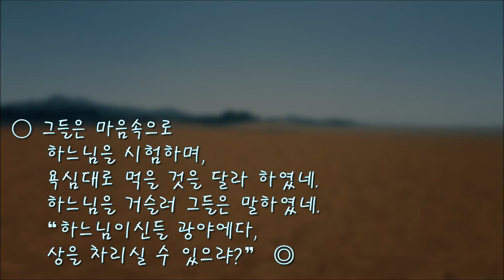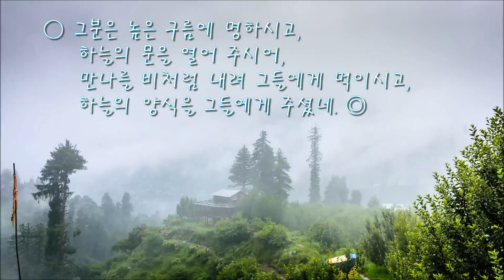[매일미사 화답송] 천사들의 빵을 사람이 먹었네. 주님이 양식을 넉넉히 보내셨네. 카톨릭 성당 하느님 성가 성사 은총 성모마리아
화답송
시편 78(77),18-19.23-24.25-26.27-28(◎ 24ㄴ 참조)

◎ 주님은 하늘의 양식을 주셨네.

○ 그들은 마음속으로 하느님을 시험하며, 욕심대로 먹을 것을 달라 하였네. 하느님을 거슬러 그들은 말하였네. “하느님이신들 광야에다, 상을 차리실 수 있으랴?” ◎

○ 그분은 높은 구름에 명하시고, 하늘의 문을 열어 주시어, 만나를 비처럼 내려 그들에게 먹이시고, 하늘의 양식을 그들에게 주셨네. ◎

○ 천사들의 빵을 사람이 먹었네. 주님이 양식을 넉넉히 보내셨네. 하늘에서 샛바람 일으키시고, 당신 힘으로 마파람 몰아오셨네. ◎

○ 그들 위에 먼지처럼 고기를, 바다의 모래처럼 날짐승을 내리셨네. 그들 진영 한가운데에, 천막 둘레에 떨어뜨리셨네. ◎